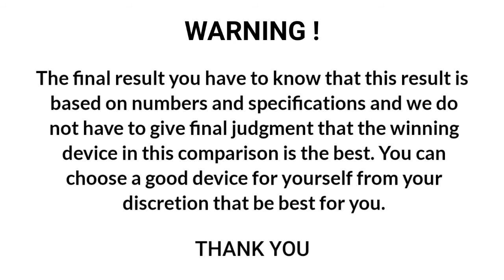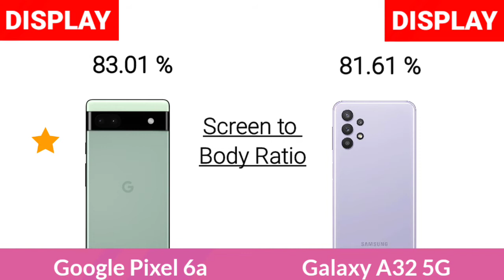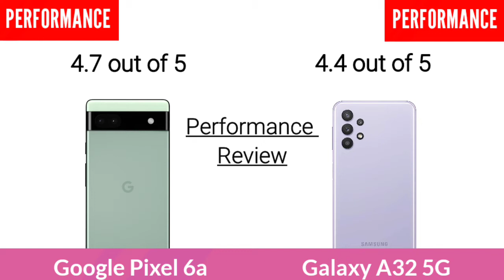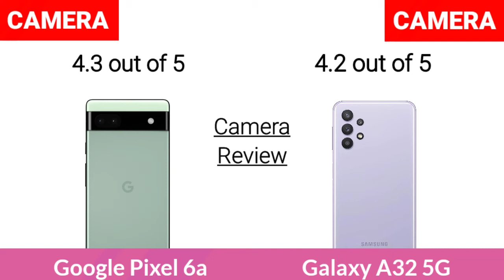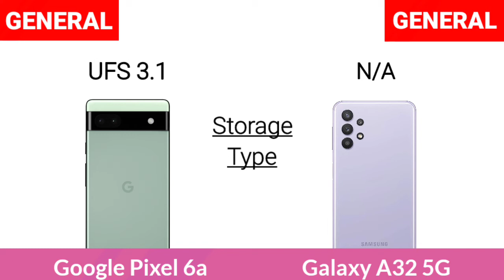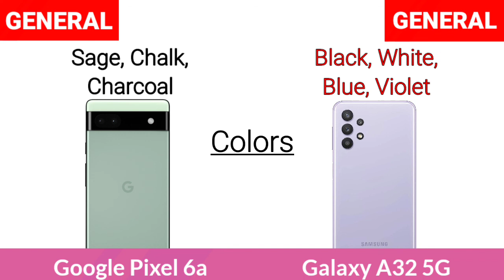Google Pixel 6a Vs Samsung Galaxy A32 5G